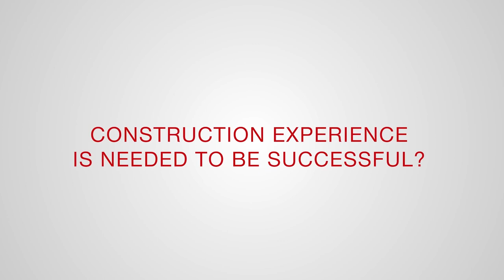Hilti Careers – Sales, but not as you know it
Our focus is on professional consultative selling – that process of really understanding customers, thinking strategically, building trust, providing advice and uncompromising solutions.  Some of you may be highly experienced in this field, others may be completely new to sales. What is critical to performing in this role is your mindset, your ability to build relationships, your desire to understand everything you can about a customer, the presence to step back and think big picture and to be hands-on and pragmatic.

Like everything at Hilti, success comes from working as a team and collaborating effectively with colleagues from various functions. If this is what you enjoy, there’s a good chance you will do well at Hilti.